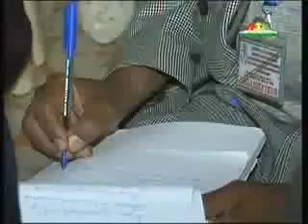JT RTG du 9 Mars 2012 Guinéenews.org